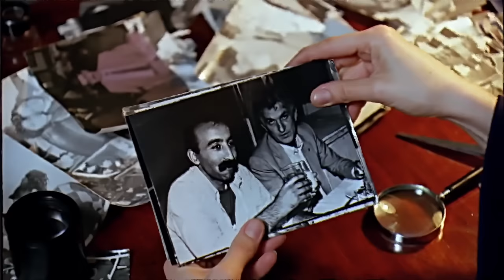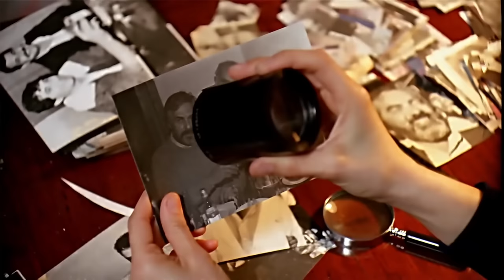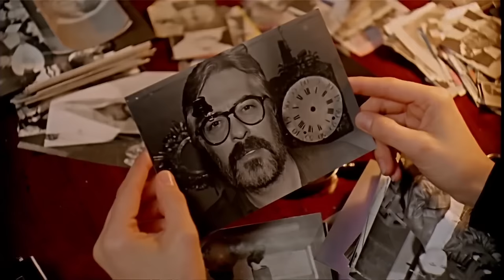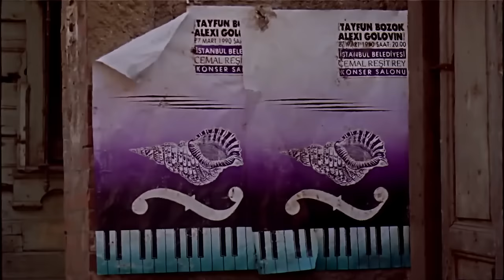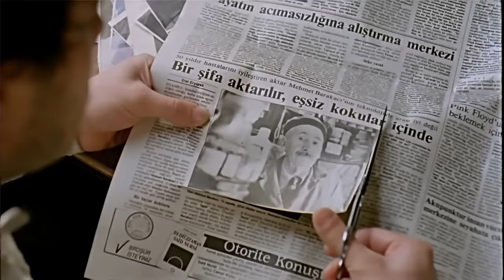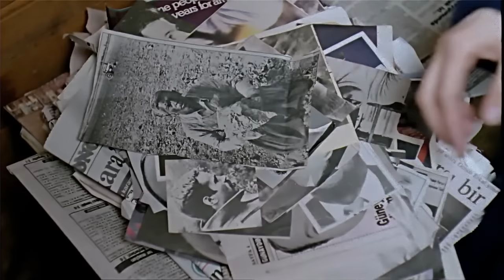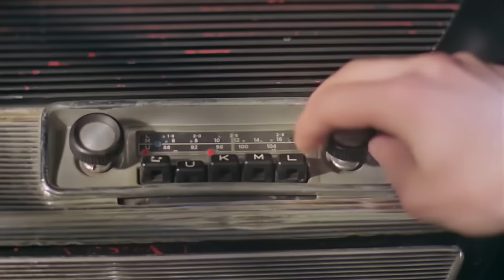Gizli Yüz | Fikret Kuşkan Full HD Dram Filmi İzle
Kadın (Zuhal Olcay), genç fotoğrafçının (Fikret Kuşkan) meyhanelerde çekip getirdiği resimler içinde, düşlediği anlamlı bir yüz arar. Titizlikle incelediği resimlerde bulduğu yüz, bir saat tamircisine aittir. Birlikte aradıkları saatçi (Rutkay Aziz) dükkanı kapayıp ortalardan kaybolmuştur. Ardından kadın da kayıplara karışır. Fotoğrafçı bu kez gizemli kadının peşine düşer. Fotoğrafçı, tüm dünyasını etkileyen kadına tutkundur, kadın da bulduğu gizli yüze...

Oyuncular: Zuhal Olcay, Fikret Kuşkan, Savaş Yurttaş, Sevda Ferdağ, Rutkay Aziz, Nurettin Şen, Salih Kalyon, Ayton Sert, Ali Uzun, İskender Sönmez, Celal Dayan, Ahmet Açan, Tuncay Akça, Süer İzat
Vizyon Tarihi: 01 Ocak 1991
Tür: Duygusal, Psikolojik
Yönetmen: Ömer Kavur
Senaryo: Orhan Pamuk
Yapımcı: Ömer Kavur, Sadık Deveci
Görüntü Yönetmeni: Erdal Kahraman
Eser: Orhan Pamuk